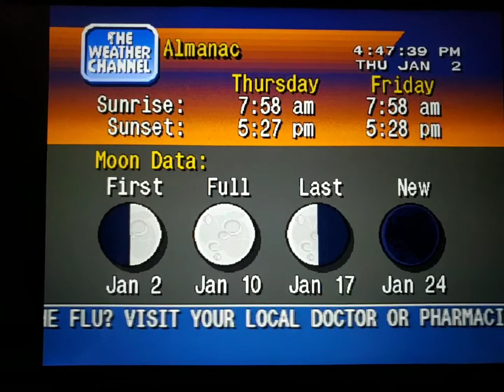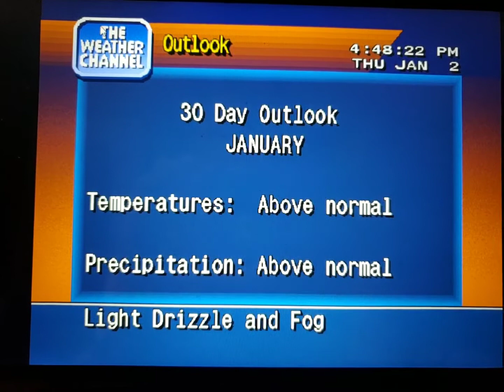WeatherStar 4000 Simulator Jan. 2, 2020 part 2(4)